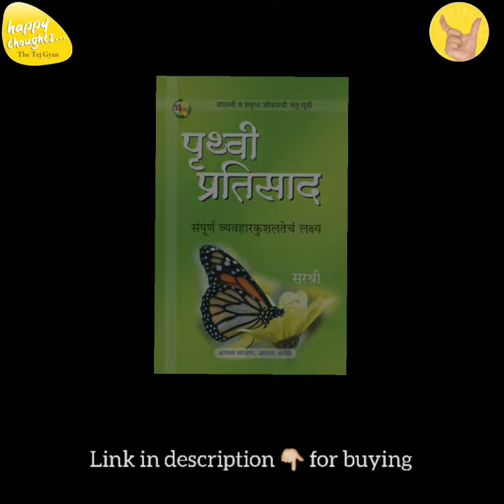Renowned cartoonist Mangesh Tendulkar upon release of Sirshree’s book 'Pruthvi Pratisaad' at Pune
कित्येक वेळा माणसाचं आयुष्य महापुराच्या पाण्यासारखं दिशाहीन होऊन जातं... जेव्हा हे पाणी अनिर्बंध होऊन नदीचा काठ तोडून सैरावैरा पसरतं... स्वाभाविकच त्यामुळे अतिशय नुकसान होतं. यासाठी जीवनरूपी नदीला जाणिवेचा बांध घालण्याची आवश्यकता असते कारण जीवनाचा परिपूर्ण आनंद घेण्यातच त्याचं खरं सौंदर्य सामावलं आहे. नव्हे, हेच तर मूळ उद्दिष्ट आहे. परंतु आज मात्र अधिकाधिक लोक या मूळ ध्येयापासून विचलित होऊन अन्य गोष्टींमध्येच रस घेताना आढळतात. त्यांनी आपल्या जीवनाला मर्यादित व खंडित अशा चाकोरीत घालून बंदिस्त करून टाकलं आहे. अशा लोकांनी पृथ्वी-प्रतिसादाची समज प्राप्त करून, आपल्या जीवनाच्या प्रत्येक पैलूचा विकास करून व्यवहारकुशलतेची पुंजी मिळवावी हाच या पुस्तकाचा उद्देश आहे.